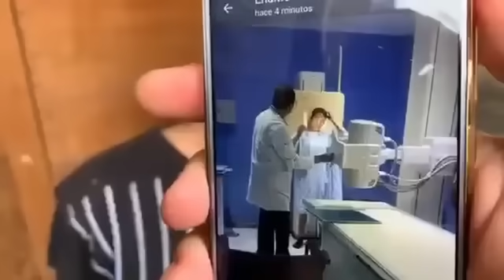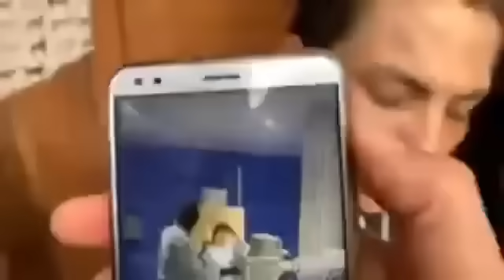Agarramos a peligroso RATA que R0BABA 4RMAD0.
Se recomienda discreción por parte de quienes visualicen el siguiente video.
Los personajes contenidos en las siguientes imágenes no son ficción, son el producto de la desviación humana, sujetos capaces de cometer los peores actos y disfrutarlos.
No se recomienda para personas sensibles.
Revolucion Social es una organizacion sin fines de lucro en busqueda de la justicia en Mexico. Fue fundada por Guillermo Valencia Reyes mejor conocido como Memo Valencia en la ciudad de Morelia Mich, actualmente es operada por Rene Valencia Reyes.